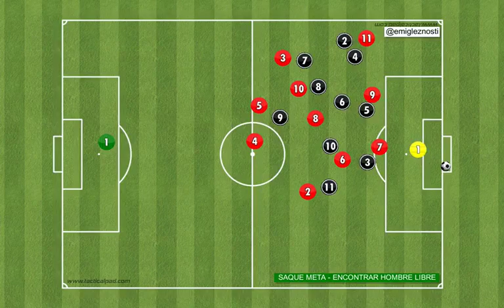Saque de meta - Encontrar hombre libre